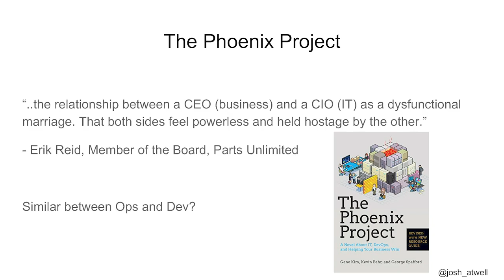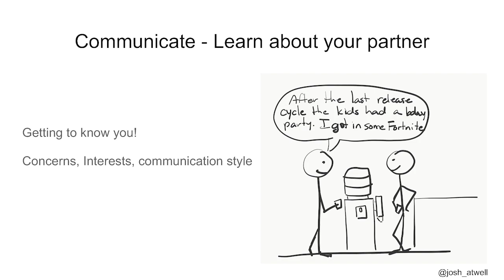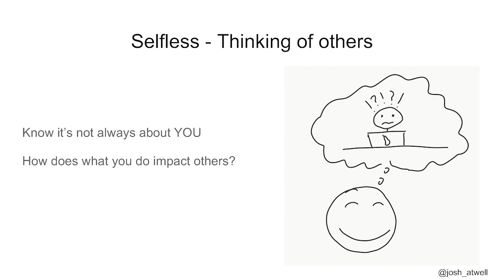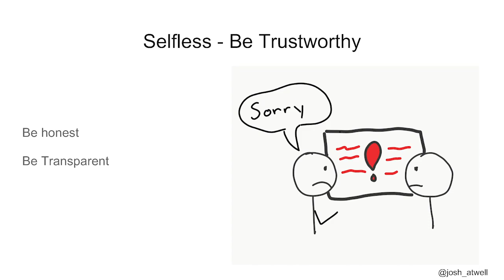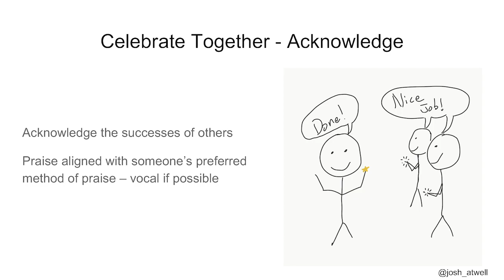Are you being the right person for DevOps - 2019 All Things Open Lightning Talk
Josh Atwell, Senior Tech Advocate at Splunk, talks about the importance of practicing empathy in DevOps during this 2019 All Things Open Lightning Talk.